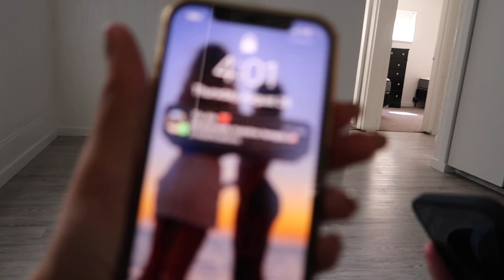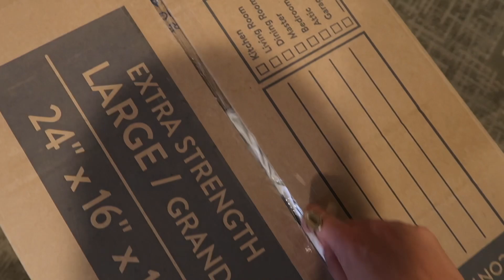PRIMER DÍA en USA (Walmart, haul, habitación nueve, etc) :)))